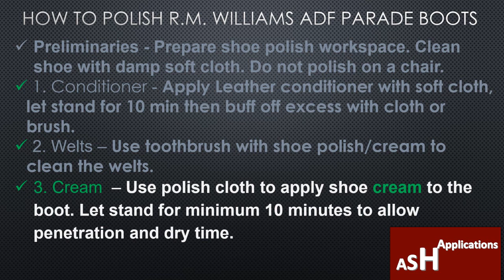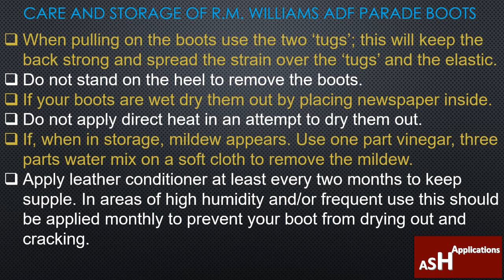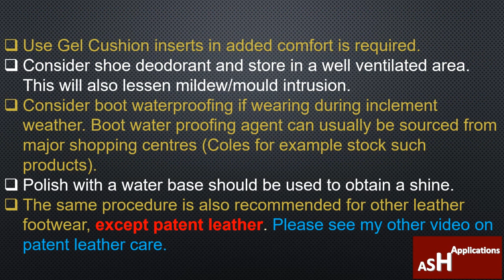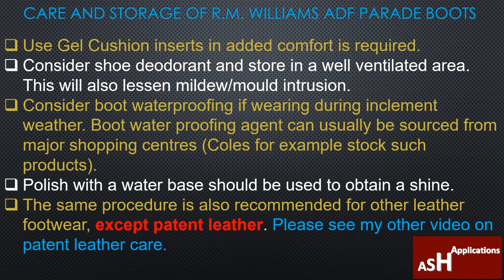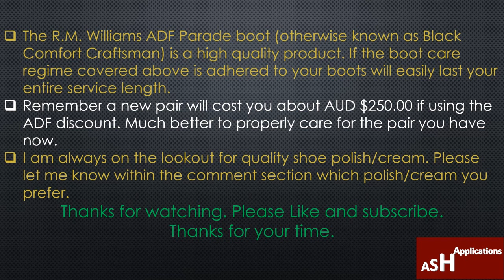How to Polish R. M. Williams ADF Parade Boots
This video is designed to demonstrate a detailed and very effective method of polishing the R.M. Williams ADF Parade Boots. The methods demonstrated are much more comprehensive than simply using a brush and can of boot polish.
The actual boots used within this video are the standard ADF issue R.M Williams black leather parade boots. However, the techniques and procedures outlined can be used on any leather (except patent leather) shoe or boot.
This series is designed to help and refresh anyone who is in the services or is considering joining the Defence Forces or Cadets.
I welcome any contribution or questions within the comments section. All questions will be replied to.
Ash from Ash Applications.

Bitcoin:
1KYZn36pgvF2XMVcNENSNzd1pAEKV43kqv

DigiByte:
DNW2bjhZwUm3hFkPuuRuMJZ8QG2wffdEVN
Ethereum:
0x69592B42C7CAda0F2a897a8d392e326F7667e4A6
Litecoin:
LPCWmrp3pBaPsAnLR7zRmnV1ChWWpEmLUp

XRP:
rfdHLFTJEzsPkrpfVeCWxGUNfzPEU5scQJ

Basic Attention Token:
0x69592B42C7CAda0F2a897a8d392e326F7667e4A6